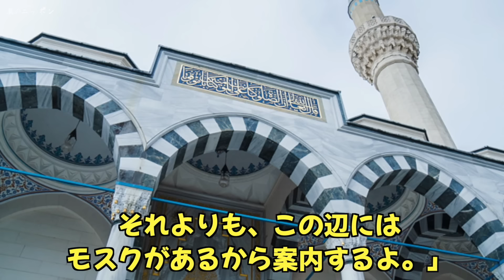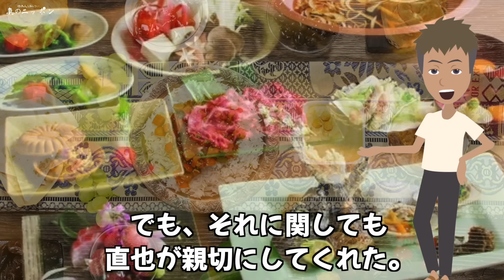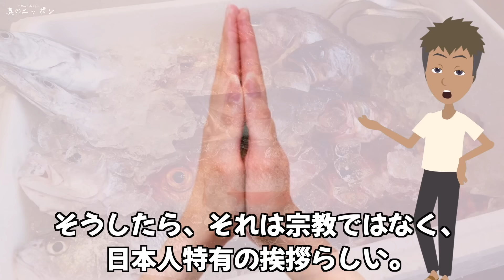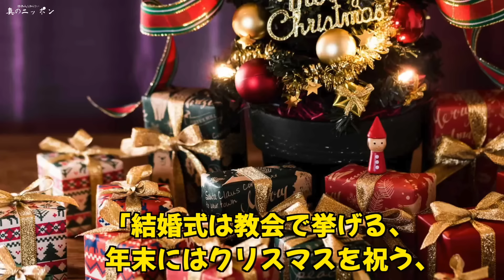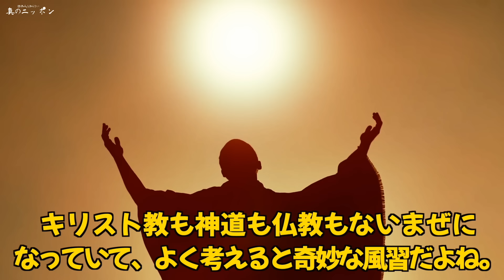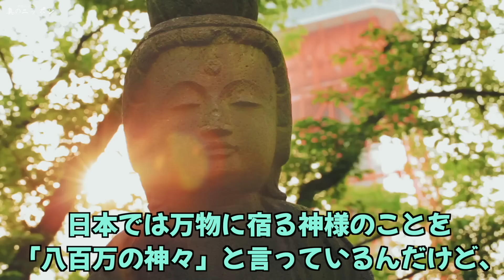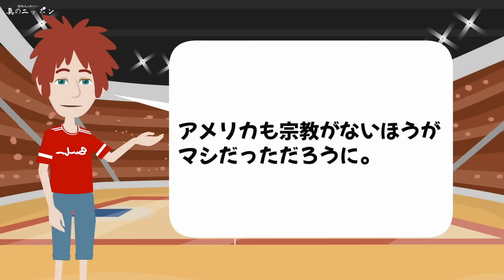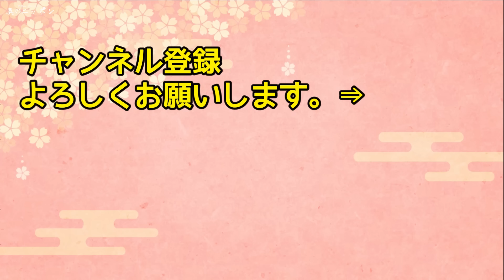【海外の反応】「そこに神などいない！」八百万の神を嘲笑するイスラム教徒の学生が日本社会と日本人を知ってしまった結果…→人生観崩壊のハメにｗｗ 【日本人も知らない真のニッポン】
【海外の反応】「嘘だろ⁉︎日本と韓国にはこんな違いがあったなんて…」韓国人がハングルの真実に驚愕！【日本のあれこれ】

【海外の反応】「日本の魔法の粉を頂戴！！」世界のメディアや有名シェフが秘密を暴露！日本食が美味しいのはパン粉のおかげ！？料理下手な外国人女性がパン粉で至高の串カツ作りに挑戦した結果！

【海外の反応】「日本は猫すら次元が違う・・・」日本の猫だけがもつ特徴に世界から驚愕の声殺到！【日本人も知らない真のニッポン】

【海外の反応】「日本人以外は認識不能…」オハイオ大学が研究した日本の独自の概念に世界が大パニックｗｗ【日本人も知らない真のニッポン】

【海外の反応】「俺たちは日本のキツネ以下・・・」フランス人が日本のキツネ村で見た衝撃的な光景とは？【日本人も知らない真のニッポン】

■フリー素材
動画：Pixabay（フリー動画）